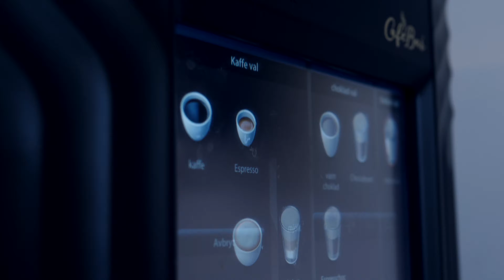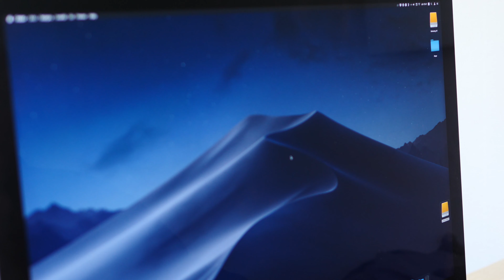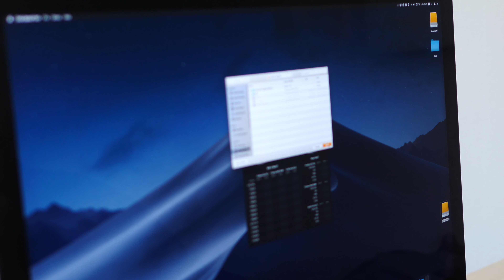Alla SSD-diskar är jämlika men vissa är mer jämlika än andra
Vi har kollat in Adata SE800 SSD-enhet som är betydligt snabbare än många andra externa SSD-enheter men först lite utbildning medelst kaffemetafor.